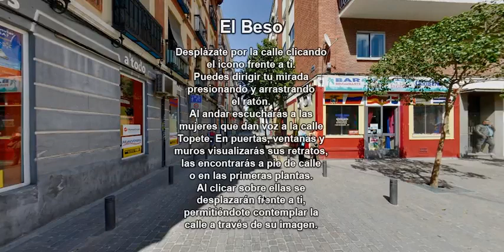Intermediae Matadero / Imagina Madrid - El Beso, tutorial de navegación de la obra de netart (2018)